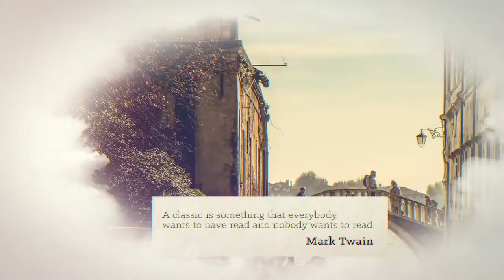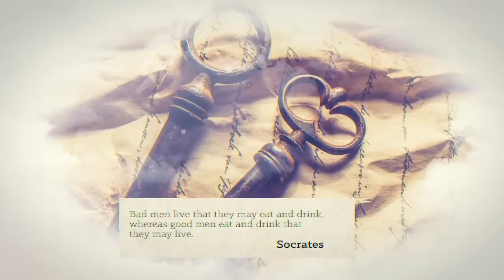Cloud Slideshow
Change color with 1 click
15 Media Placeholders
14 Text Placehoders
Modular structure